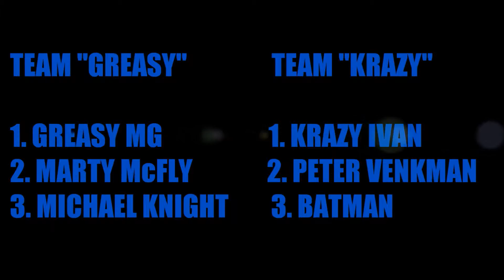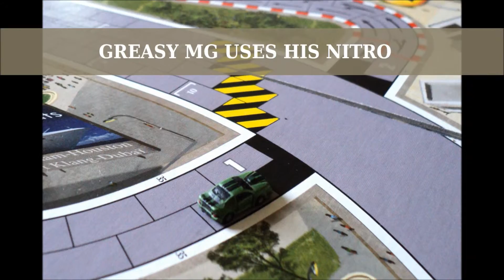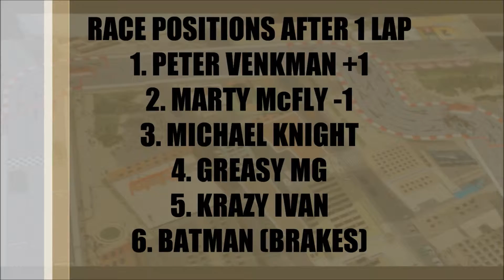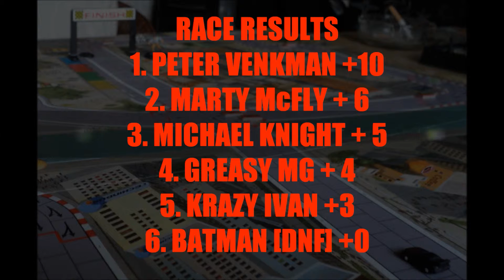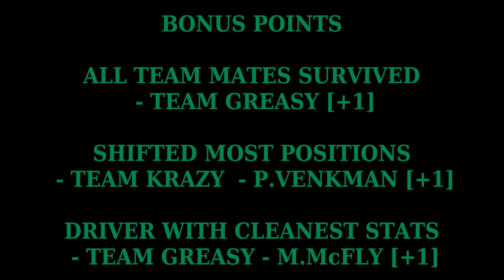CLASH OF THE ICONS RACE 1 CHICAGO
Formula D Battle Cars - "CLASH OF THE ICONS" LEAGUE.

Custom made characters for the board game "Formula D". Two Team Captains with two team mates each.

Rules - *2 laps *Players regain all tyre ware points & nitro(s) at the start of their 2nd lap
           *No tyre or weather rules

Race took place on February 18th 2013

Music

"1.21.gigawatts" Performed by GREE-C EM-JEE. Samples taken from Back to the future 2

"Ghostbusters" Performed by GREE-C EM-JEE. Drums taken from Mash the splat "Metal drum loop 120 BPM"